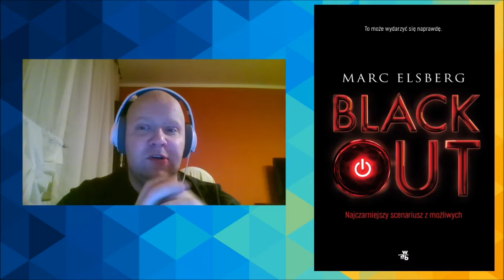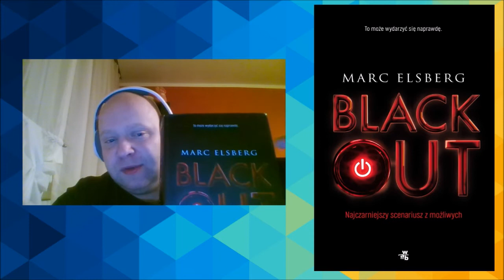CZYTAĆ KAŻDY MOŻE: Blackout - Marc Elsberg #1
Poniżej kilka przydatnych informacji:

Nagrywanie: Bandicam / OBS Studio

Montaż: Windows Movie Maker

Słuchawki z wbudowanym mikrofonem: SteelSeries Siberia 150 Raw Prism White

Jeżeli jakiś link nie działa, daj znać!

Dziękuje!